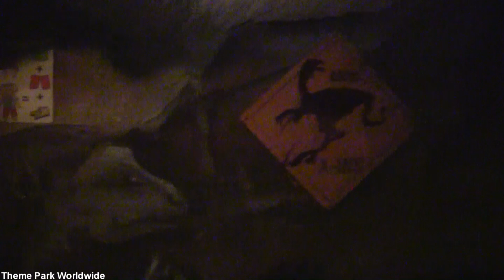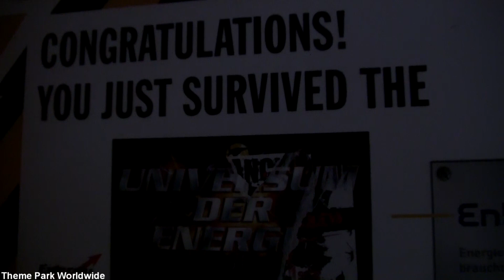Universum Der Energie On Ride POV - Europa Park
Take a ride into the world of the dinosaurs aboard Universe Of Energy. This awesome dark ride is located next to Euro Sat at Europa Park in Germany.